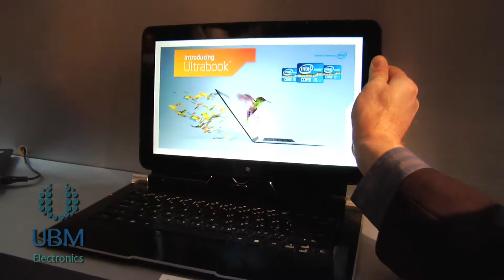CES day 2: Sylvie Barak and Allan Yogasingam in the DailyWrap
EE Times reporter Sylvie Barak and TechInsights analyst Allan Yogasingam discuss the news from CES press day. Highlights included Intel's Nikiski concept running on an Ultrabook, Haswell, DX11, Nvidia's Asus Transformer demo, and gadgets from Pepcom.